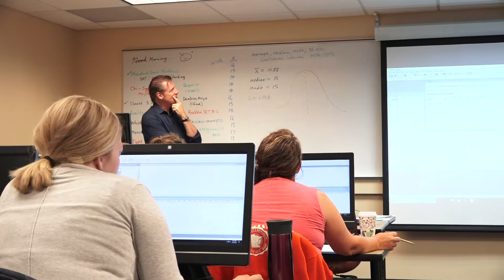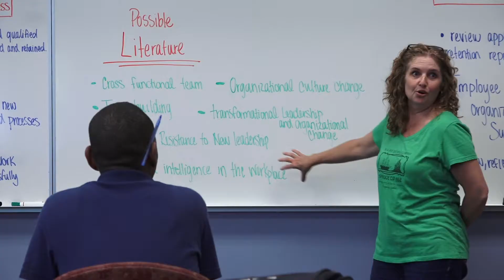Ed.D. Student Profile – Colleen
Colleen Lacy talks about her time in the Saint Mary's University of Minnesota Education Doctorate Degree program.